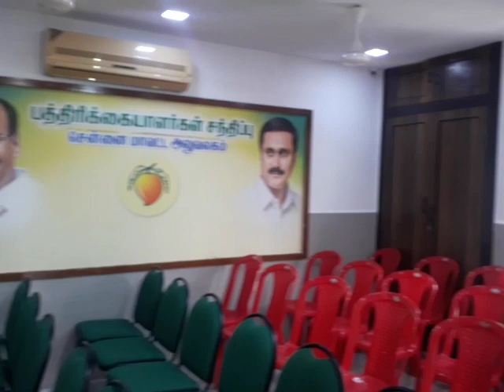Dr. Ramadoss | Thailapuram Farm | Dr. Ramadoss Meeting Hall | டாக்டர் ராமதாஸின் தைலாபுரம் தோட்டம்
In this Channel You will get House Maintenance, House Designs, Beautiful Houses Place